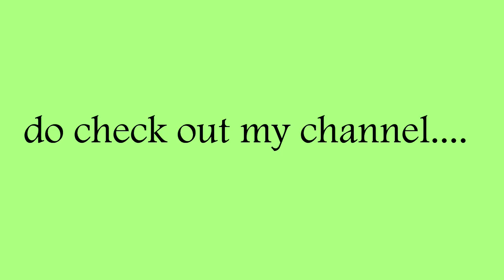24 cool patterns in 3x3 rubik's cube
@Video Journey
Hi friends, in this video I have shown 24 cool patterns with formulas which u can do with 3x3 rubik's cube

0:00 intro
0:31 Checker Board
0:53 Checker Board II
1:09 Facing Checker Boards
1:24 Wire
1:39 Stripes
2:03 Cross
2:20 Cross II
2:39 Cube in Cube
3:00 Cube in cube in cube
3:30 Anaconda
3:56 Python
4:25 Four spots
4:37 Six spots
4:50 Twister
5:12 Tetris
5:31 Black Mamba
6:23 Green Mamba
6:54 Six T's
7:18 Twisted Peaks
7:44 Exchanged Peaks
8:03 Chicken Feet
8:29 Duck Feet
8:57 Pillars
9:23 The super flip